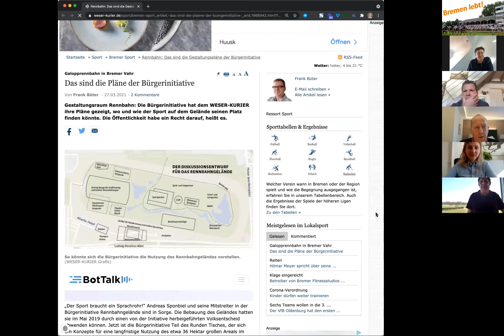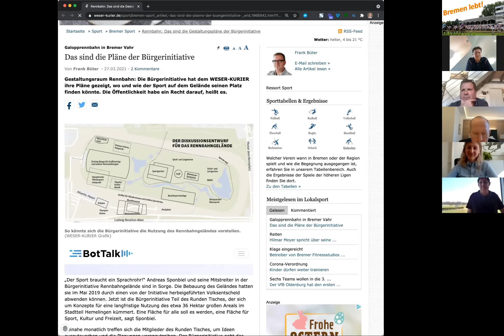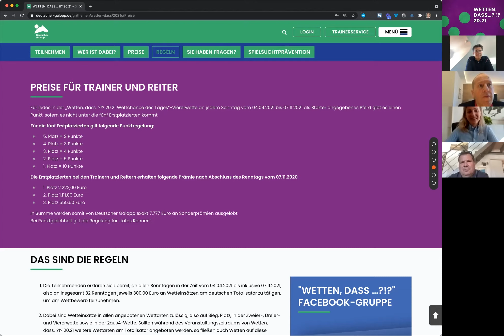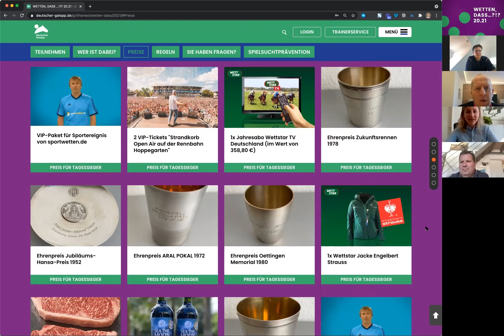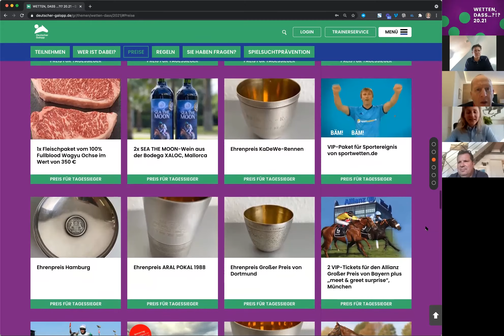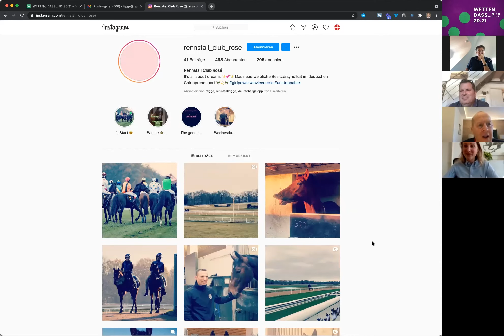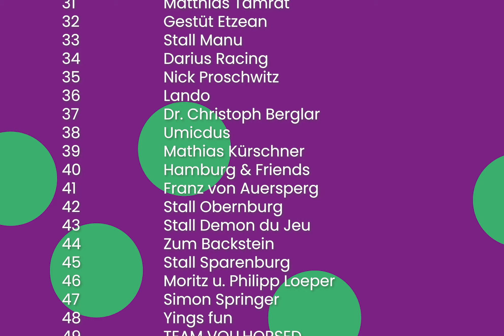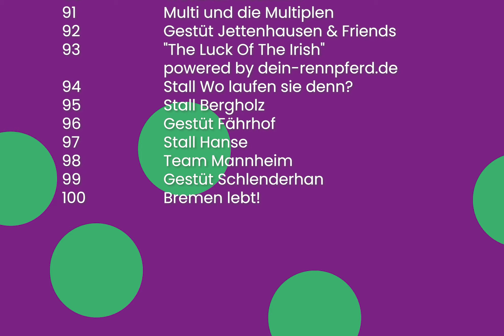Wetten, dass …?!? 20.21 – WE DID IT AGAIN!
Die 100 ist geschafft!
Dafür unser allerherzlichster Dank zuvorderst an alle Teilnehmenden: Was nützen die schrägsten Ideen, wenn sie keiner gut findet?
Richtig: nix!
Ihr aber habt Euch uns angeschlossen und damit zum dritten Mal in nur elf Monaten bewiesen, dass der deutsche Galopprennsport lebt!
Ein erneuter Gänsehautmoment für uns. Echt wahr!
Und jetzt dürfen wir es ja verraten: Wir waren uns diesmal zuvor sicher, dass wir die Wette verlieren, weil wir keine 100 Teilnehmenden zusammenbekommen würden.
Aber Ihr wart – zum Glück! – anderer Meinung. J
Dann haben wir zwei Damen ganz besonders zu danken, die wir in den letzten 10 Tagen in den Dauerarbeitsmodus versetzen mussten:
Marina Hintze und Dani Starck.
Kleiner Kalauer gefällig? Ihr beiden wart echt starck in der Hintze des Gefechts! J
Das dritte DANKE geht an Florian Figge für den unermüdlichen technischen Support.
Ohne Dich wäre das ganze Ding hier unmöglich!
Und ein viertes Dankeschön geht an die Spender der bisherig bereits erhaltenen Tagespreise, die Ihr hier schon mal anschauen könnt
Die Tagessiegerin oder der Tagessieger darf sich den Preis selbstverständlich aussuchen! Viel Erfolg Euch allen!
So, wer aber ist oder sind nun die Nummer 100?
Dazu schaut Euch bitte das Video an! J
Wetten, dass …?!? 20.21
Auf geht’s, Deutscher Galopp!